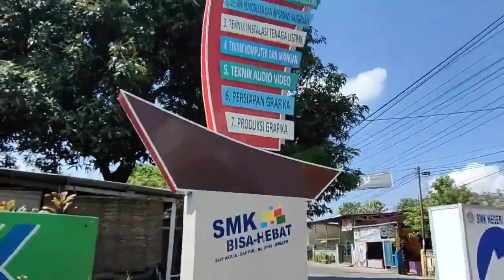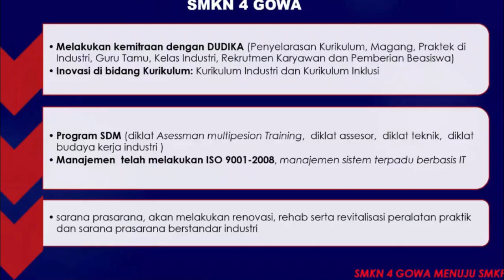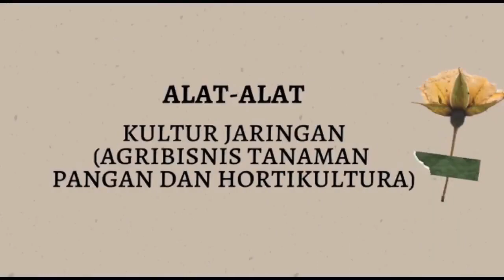Rencana Pengembangan Sekolah Menengah Kejuruan Pusat Keunggulan (SMK-PK) di SMKN 4 Gowa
Bismillah, berdasarkan SK salinan Direktur Jenderal Pendidikan Vokasi Kementrian Pendidikan, Kebudayaan, Riset, dan Teknologi Nomor 12/D/0/2022 tentang Penetapan Sekolah Menengah Kejuruan Pelaksana Program Sekolah Menengah Kejuruan Pusat Keunggulan tahun 2022, maka SMKN 4 Gowa dinyatakan sebagai Pelaksana Program SMK-PK Bidang Agribisnis dan Agroteknologi